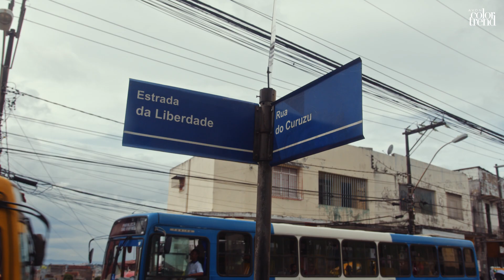AVON E ILÊ AIYÊ: JUNTAS DO COMEÇO AO FIM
Para o Carnaval de 2020, Avon resgata o passado, celebra o presente e antecipa o futuro ao lado do Ilê Aiyê.

Diretamente de Salvador, conhecemos de perto a história do primeiro bloco afro do Brasil e das quinze mulheres maravilhosas que participaram da 41ª Noite da Beleza Negra. Deusas do Ébano que nos ensinam diariamente a importância da representatividade e da celebração de todas as belezas. Foi lindo ✨juntasdocomecoaofim avonnoile blocoileaye color trend